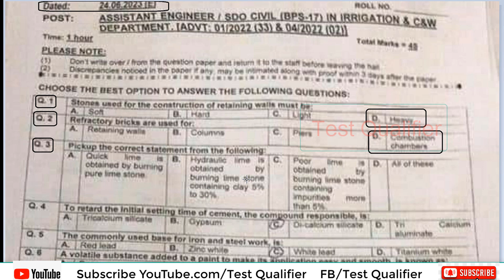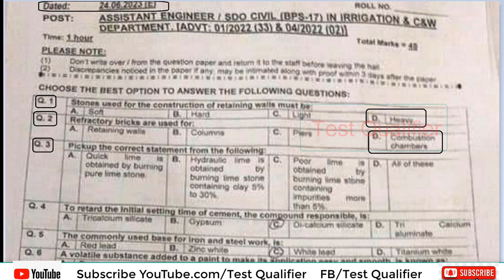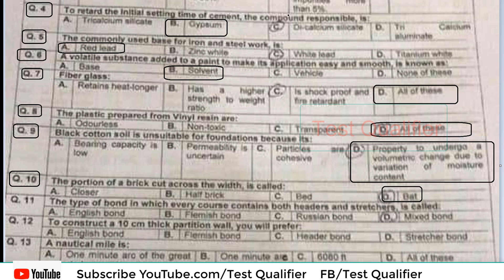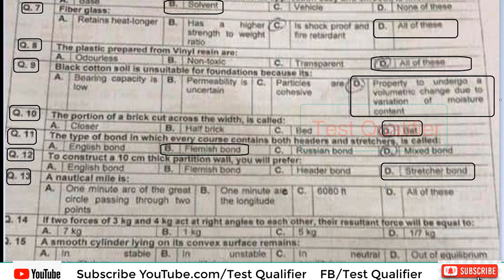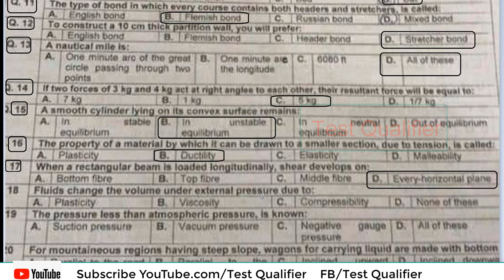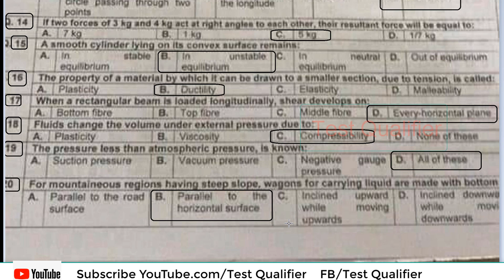Assistant Engineer/SDO Civil Irrigation & C&W Deptt Part#01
YouTube.com/@Testqualifier